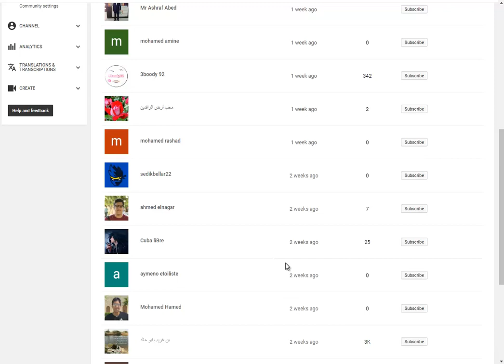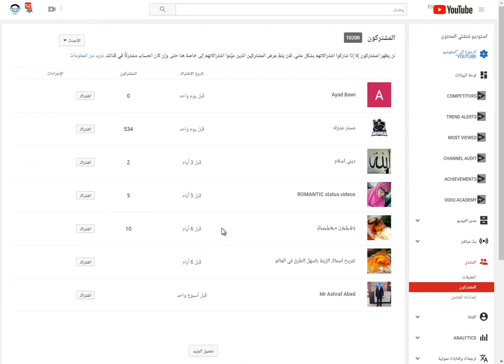See your recent subscribers on YouTube - ازاي تعرف مشتركين قناتك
Thakns.